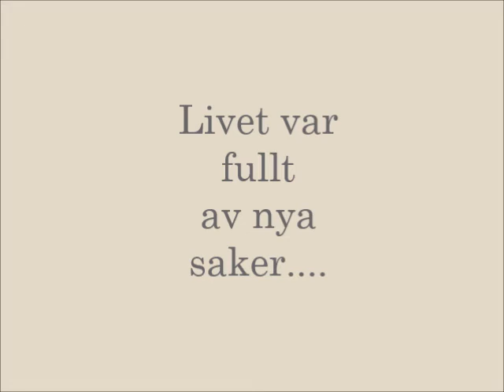Mabel 3 years in Sweden